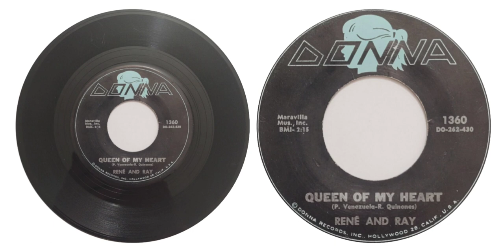RENE & RAY - QUEEN OF MY HEART